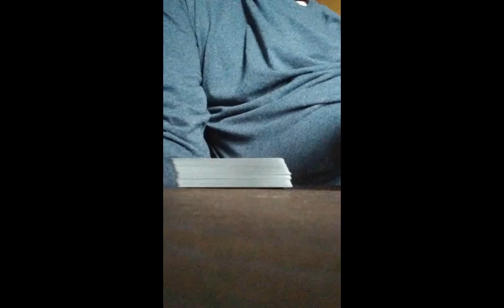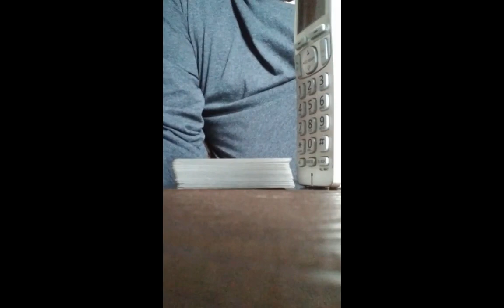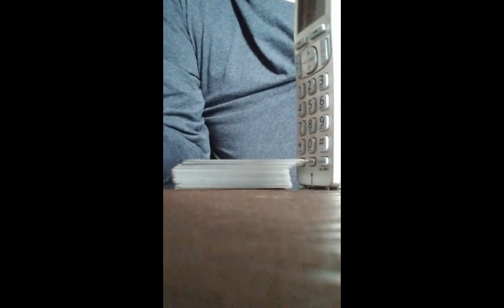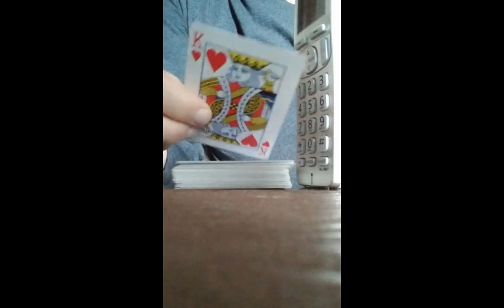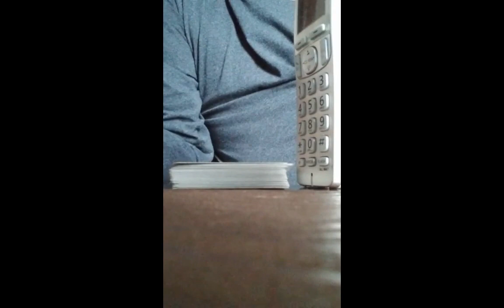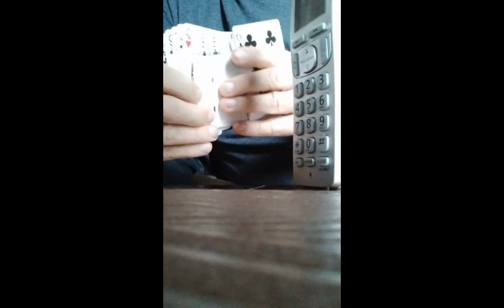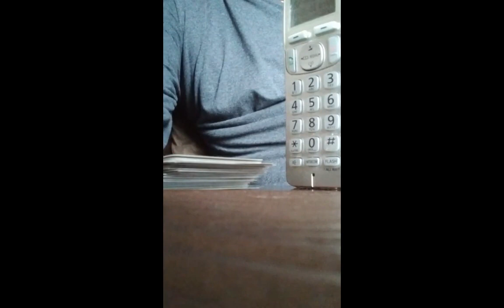JOE CALLS OUT THE CARDS OVER THE PHONE